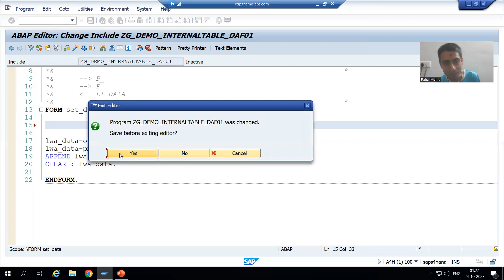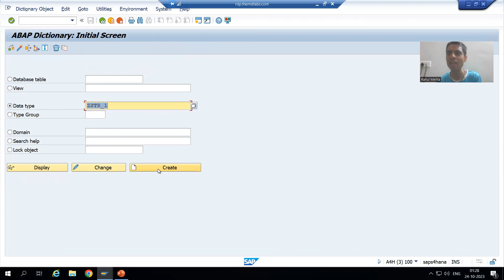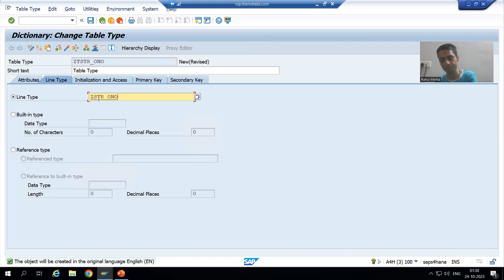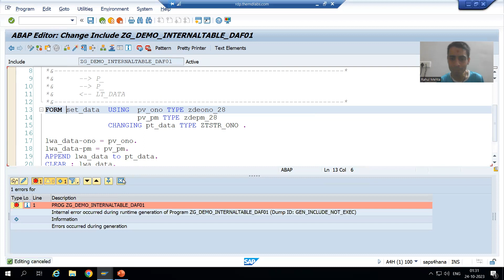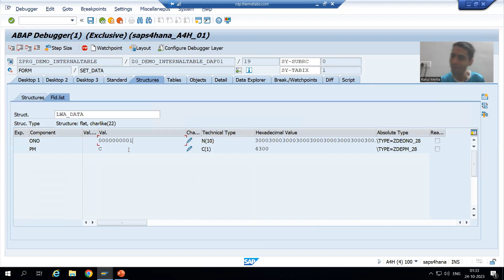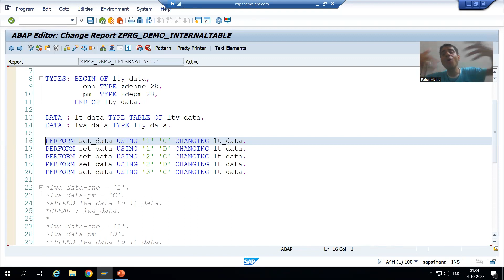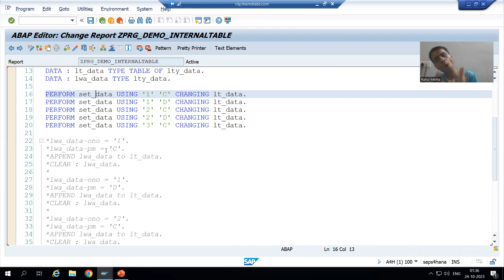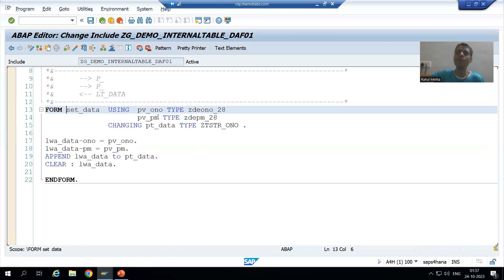30 - Modularization Techniques - Subroutines Part8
-How to Make a Internal Table in Formal Parameter( Creation of Structure Type and Table Type).
-Understanding of the Execution of the Program in Debugging Mode.